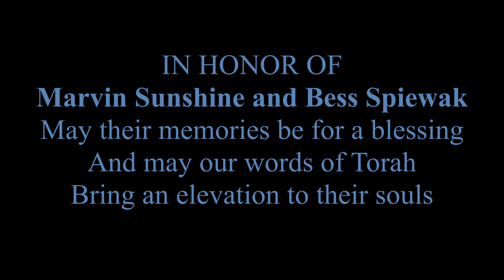Jerusalem Lights Parashat Noach 5781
Where are We Taking this Earth?

Creation got off to a wonderful start, but a mere ten generations later, in the era of the righteous Noah, the Creator brought the great flood upon the world to obliterate all life on earth, and start all over again. Something had gone horribly wrong, but what? And if man was at fault, why did G-d deem it necessary to destroy all forms of life – what sin did the animals commit? In this week’s Torah portion of parashat Noach, we learn of humanity’s awesome impact on all creation…a powerful lesson for our own time.

The Torah portion of Noach (Gen. 6:9 - 11 : 32) is read on Shabbat, MarCheshvan 6, 5781  - October 24, 2020